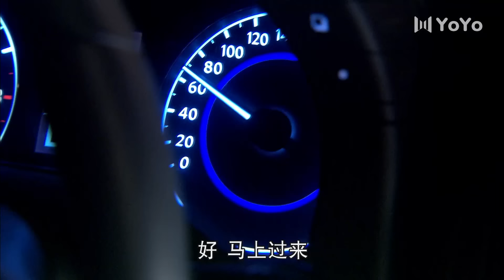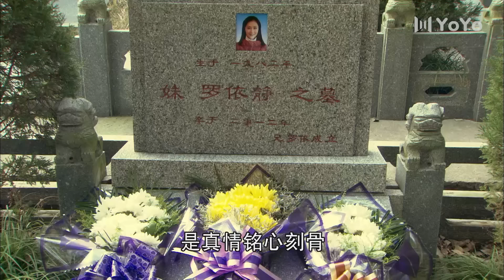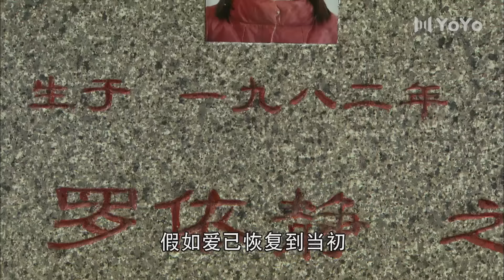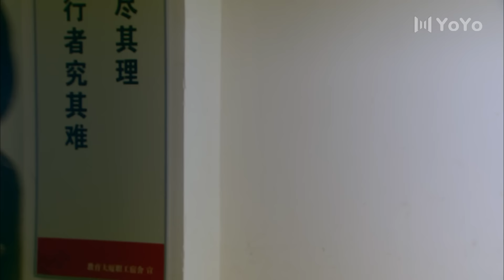烟火暖人间 37（李宗翰/韩雯雯/蒋梦婕/侯璎珏）